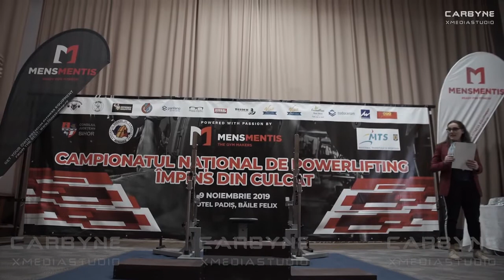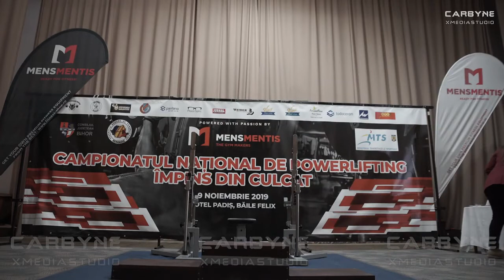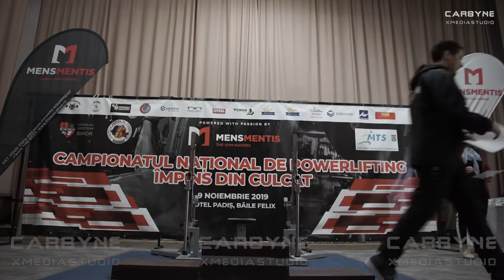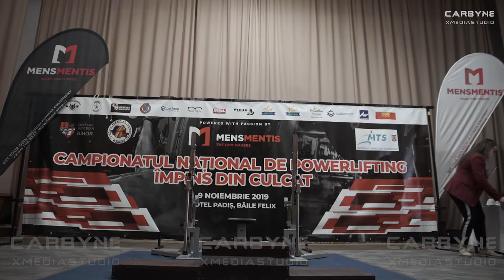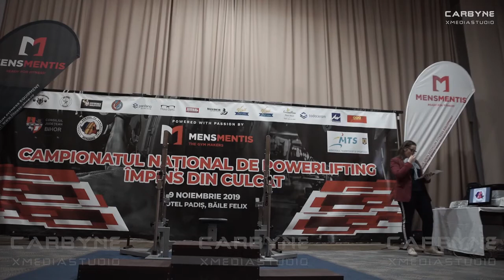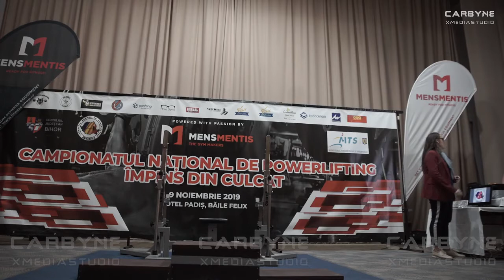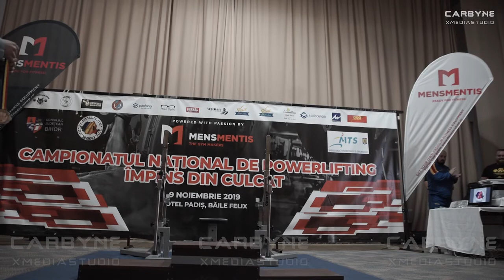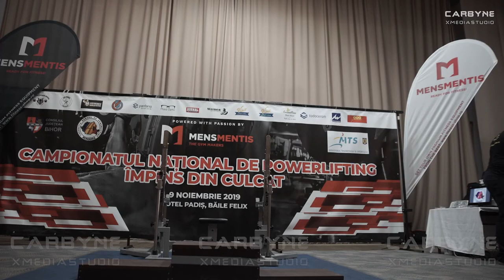Campionatul National Impins din culcat Echipat 2019 - Baile Felix - camera 1